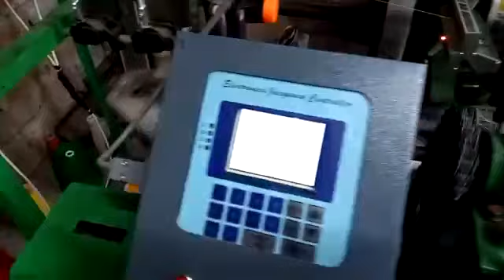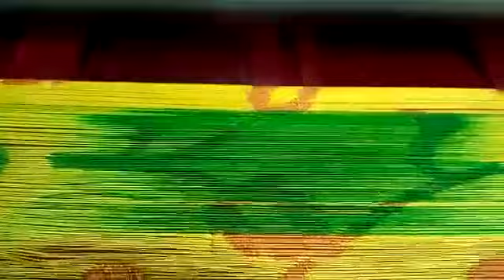MAA LAXMI RAPIER LOOM